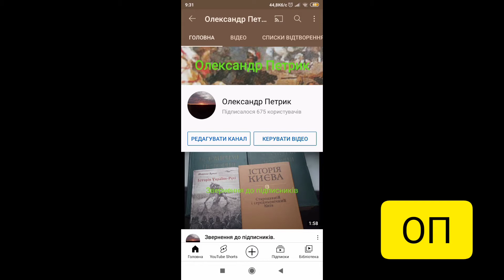АФГАНІСТАН: афганська армія перейшла в контрнаступ проти талібів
Ситуація в Афганістані продовжує залишатися складною. Протягом минулого тижня афганські урядові війська перейшли в контрнаступ проти військ талібів. Афганські війська вибили талібів з міста Спін-Булдак на кордоні з Пакистаном, а також відвоювали округи Малістан і Сурх-Парса. Ліквідовано ряд керівників терористів. Тим часом Пакистан, який досі підтримував талібів таємно, тепер відкрито виступив на боці бойовиків. Керівництво Пакистану пригрозило атакувати афганські війська своєю авіацією, якщо афганці не припинять наступ. Пакистан зацікавлений в підтримці талібів, щоб з їх допомогою захопити контроль над Афганістаном. Президент Туреччини Реджеп Тайїп Ердоган висунув талібам ультиматум припинити бойові дії проти афганських урядових сил, а турецькі війська зайняли аеродром Кабула...

Джерела

Віце-президент Пакистану заявив, що ВПС Пакистану нанесуть удари по афганським військам, якщо ті не припинять наступ проти талібів